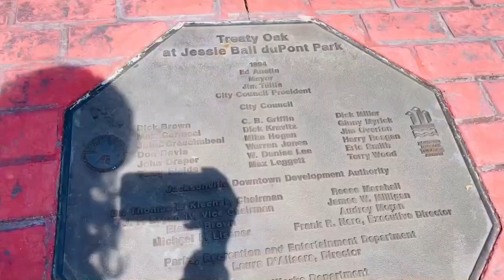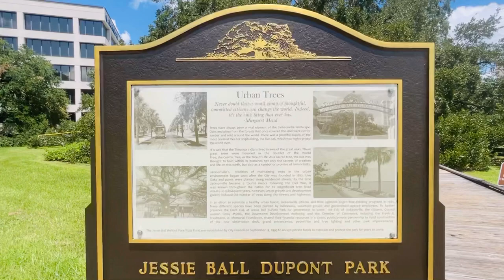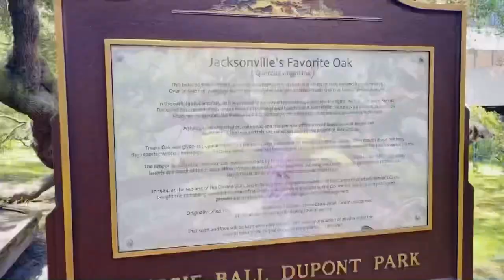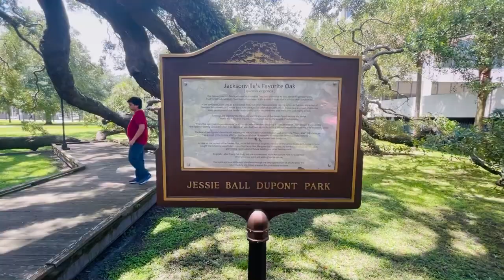अमेरीकेतील 200 वर्षा पूर्वीच झाड़😲आहे तरी कस ? | Indian mom in America 🇺🇸 | Marathi Vlogs in usa